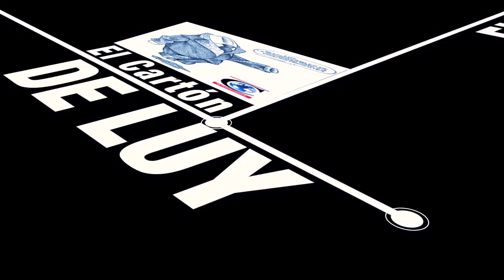El Cartón de Luy 2017-04-10